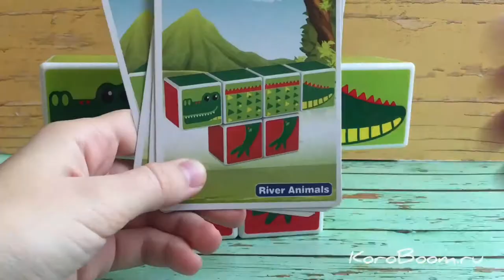Магнитны кубики "Животные" и "Земноводные"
Узнать подробнее и купить Магнитны кубики "Животные" и "Земноводные" можно